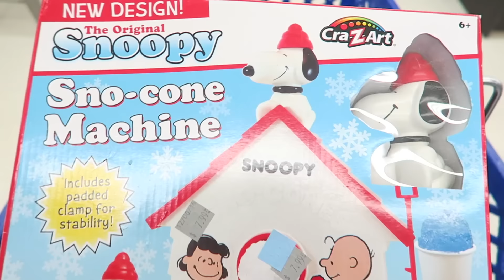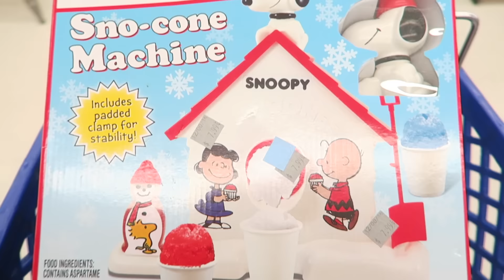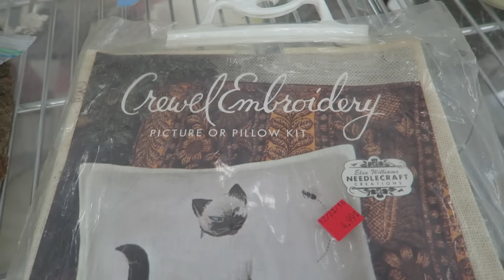Thrift with Me | Salvation Army & Goodwill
I enjoyed a relaxing morning of thrifting at the Salvation Army and Goodwill!  Check out everything I found!

Recently, I was honored by being named one of the Top 10 Thrifting bloggers by gsalr.com! Here is the link to my Thrifted Living Facebook page where I shared the link to the Top 10 list! Check it out!

I'm so excited to be sharing my crafty YouTubers Facebook Group, Creative Collabs!  I hope you join me!

Here is the link to Creative Collabs!